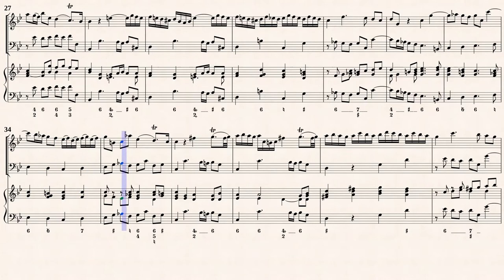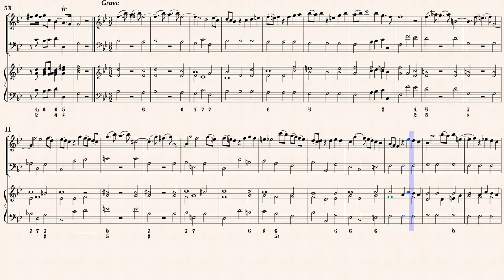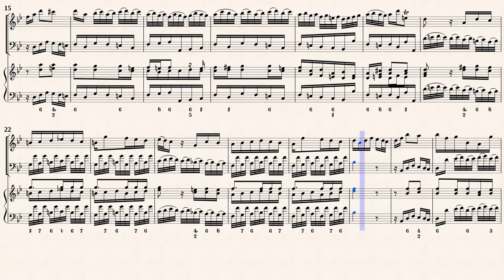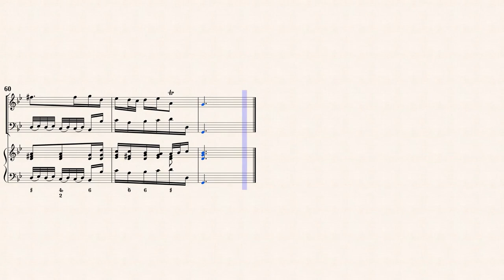Telemann, G. P. _ Oboe Sonata e-moll, TWV 41:e6 [Rec, Bsn, Hch]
Sonata e-moll, TWV 41:e6 for Oboe and Basso continuo
Transcribed for Recorder, Fagotto, Harpsichord in g-moll